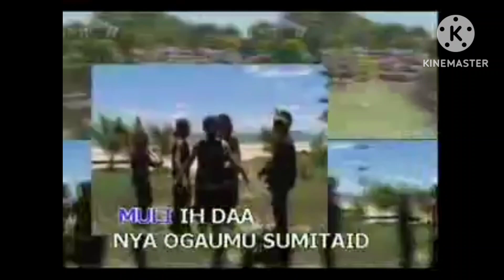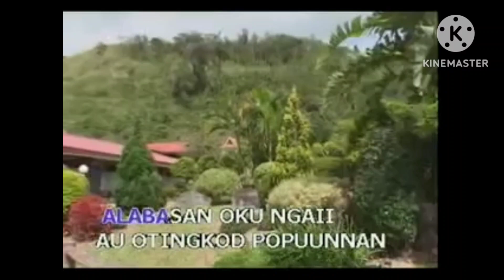Osorou Ku Toun Nakatalib-John Gaisah Minus one/Tanpa vokal @karaoke dusun sumazau